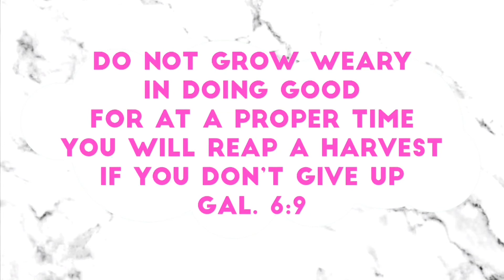💖MY MORNING ROUTINE!!!💖😊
In this video, I show you guys my morning routine I do and hopefully you guys enjoy it!!!

💖💖💖GOOD AFTERNOON MY BOOBOOWISKYSSS!💖💖💖💖 How are y’all doing boo?!!! I missed y’all sooo much!!!😍😭🙈 Sooo sorry for my delay, I’ve really been waiting on my packages to come in etc. plus I’ve been a little busy if you understand where I’m coming from💀 But naw I missed you guys!! I’m back on schedule and will be posting more as well!! BUT I LOVE YALLL💖💖💖💖

💖Iron Chewable’s💖👇

💖If the comments are turned off, that’s youtube doing not mines💖

💖☺️💖Encouraging Words Of The Day is
You will not need to fight this battle. Take up your positions; stand firm and see the deliverance of the Lord will give you, Judah and Jerusalem. Do not be afraid; do not be discouraged. Go out to face them tomorrow, and the Lord will be with you. 2 Chronicles 20:17

Listen ad-free with YouTube Premium
Song
Percolator (Remastered Original Mix)
Artist
Cajmere
Album
Only 4 U: The Sound Of Cajmere & Cajual Records 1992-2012
[Merlin] K7 Records (on behalf of Strut); LatinAutor, LatinAutor - PeerMusic, Downtown Music Publishing, ASCAP, UNIAO BRASILEIRA DE EDITORAS DE MUSICA - UBEM, and 8 Music Rights Societies